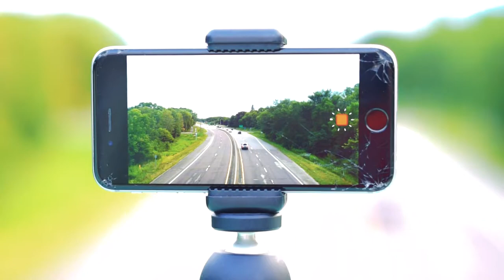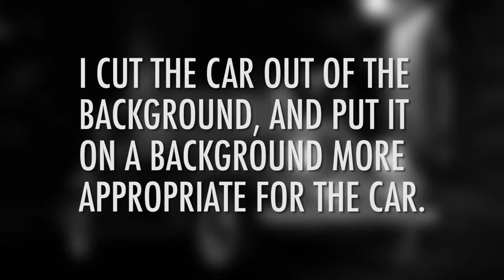Vlog #16 - GANGSTER CAR PHOTOSHOOT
Today I biked, shot photos, and brainstormed a new business idea.